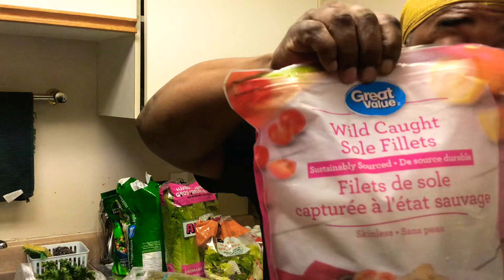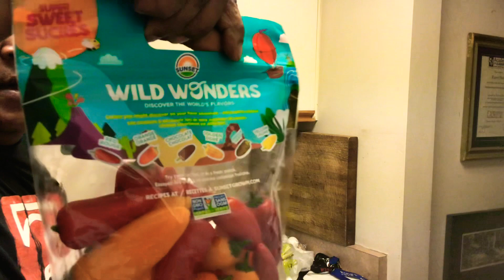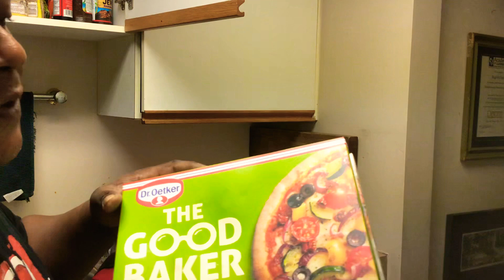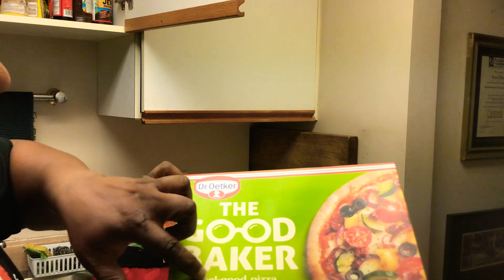Flint Food And Adventure TV: Shopping for Food day